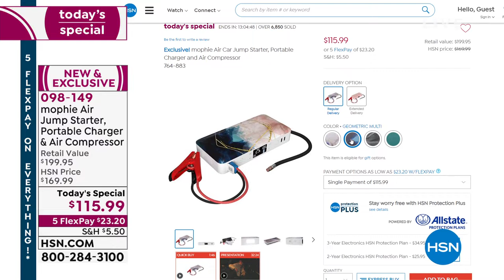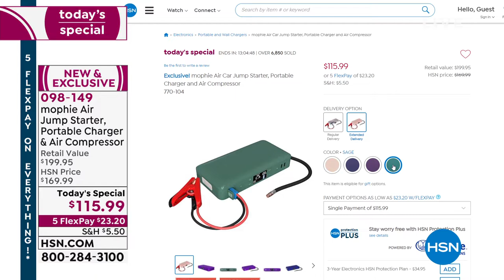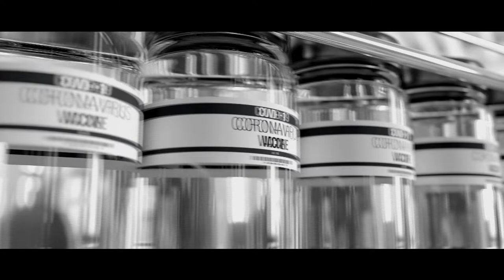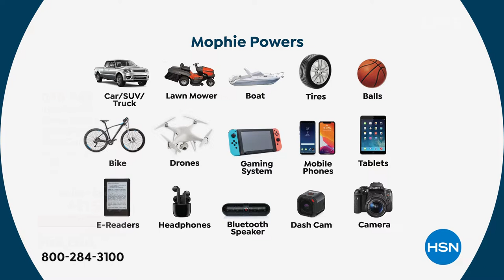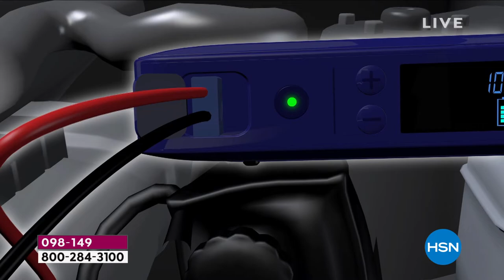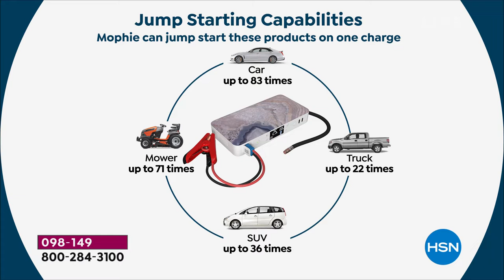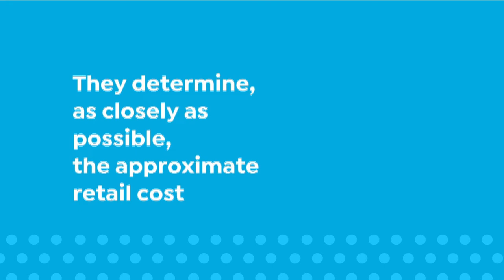HSN | Ah-MAY-zing Deals 05.02.2021 - 11 AM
Discover deals on favorite brands and home essentials to get yourself and your home summer ready.